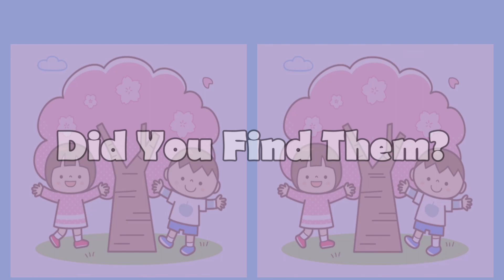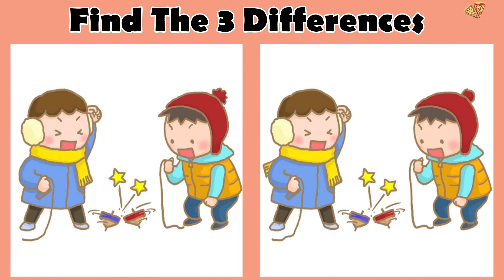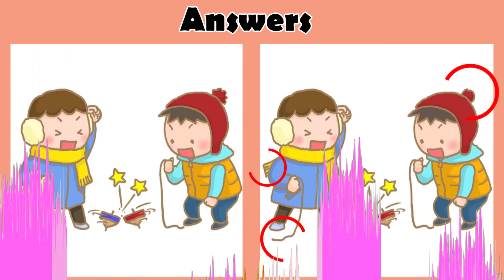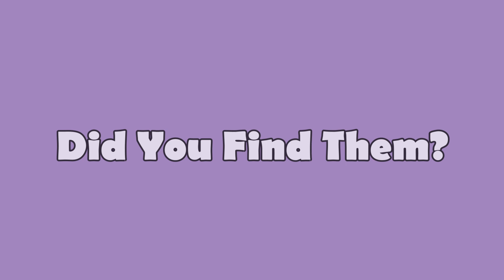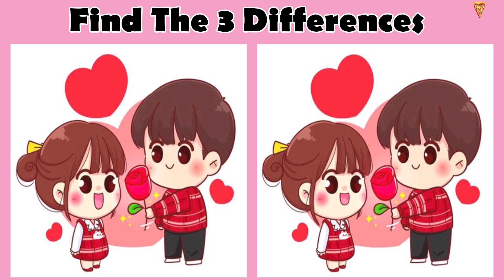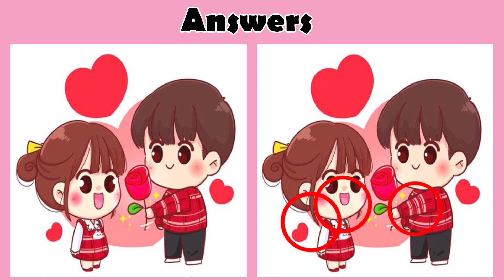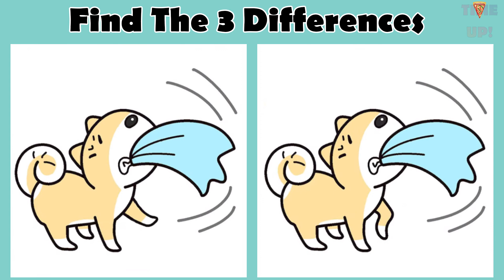CAN you find the 3 differences 136 JP image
Spot the 3 differences 136 JP image
Everyone likes a brain teaser. Try to find the differences.
LETS GO!!

Back Around - Jay Someday
Chill With Me - Aftertune
Cocktails - Bryo
Coconuts - Beau Walker
Do It - Hotham
Do You Wanna Funk - Kuwago
Dreamscape - Nomyn
Island Soul - Skirk
Lively - Oshóva
Odyssey - Jiglr
Snowy Time Of The Year - Vlad Gluschenko
Summer Travel - Aftertune
Waesto - Sunrise